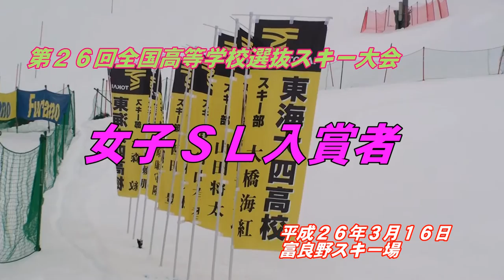第２６回全国高等学校選抜スキー大会 女子ＳＬ入賞者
平成26年3月16日富良野スキー場で開催された「第26回全国高等学校選抜スキー大会」女子ＳＬの入賞者
1位　安藤麻　2位　石橋未樹　3位　牧野レナ　4位　小番聖夏　5位　荒井美桜　6位　小野桃夏　7位　大橋海紅　8位　山北鮎夏　9位　阿部まなみ　１０位　川合麻梨紗（１本目のみ）